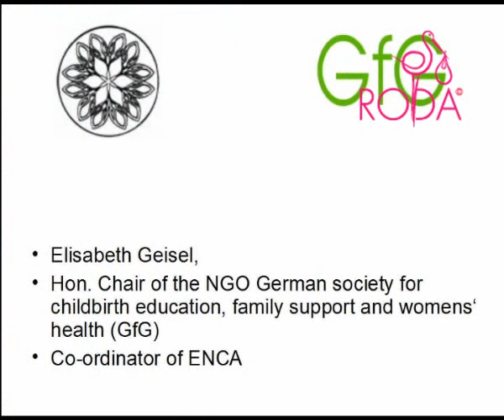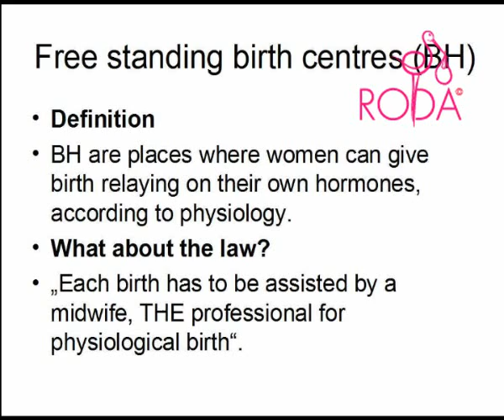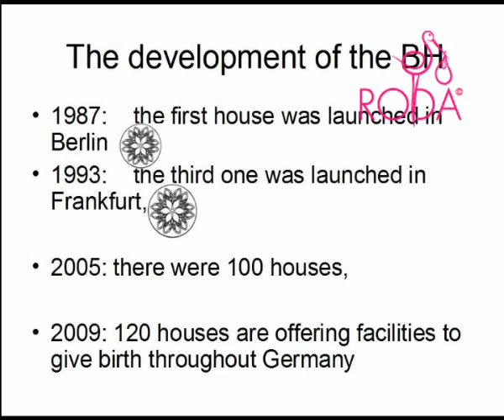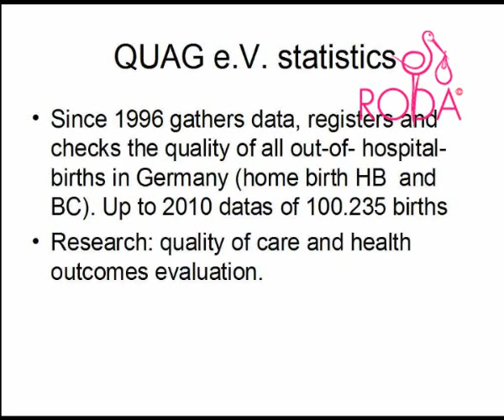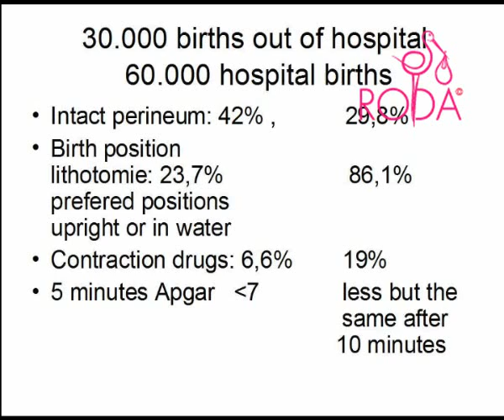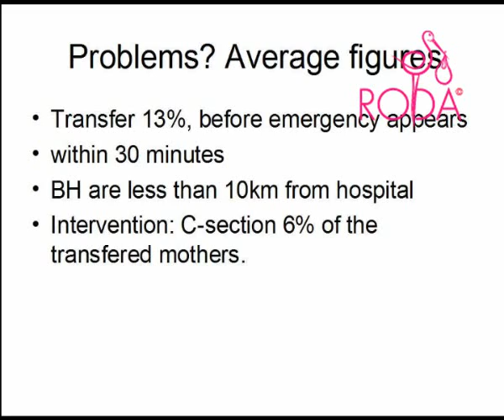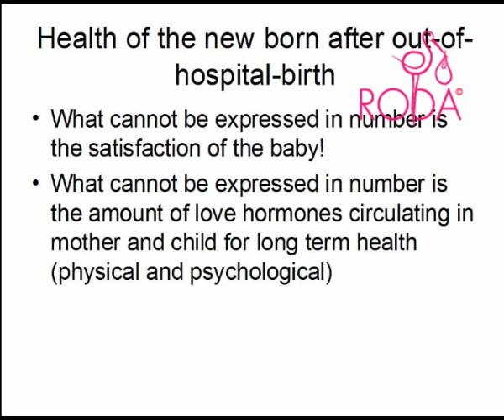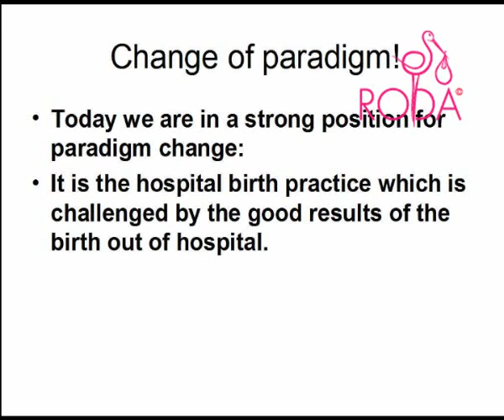Kuće za porode u Njemačkoj - Elisabeth Geisel